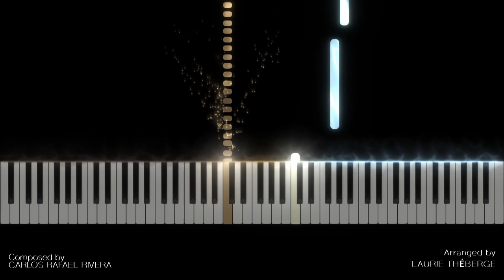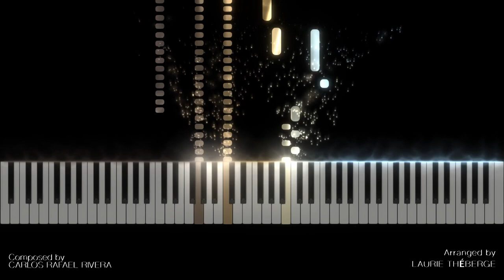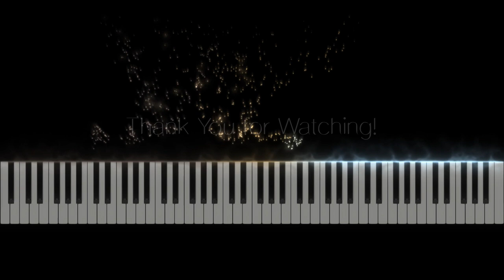The Queen's Gambit - Sygrayem (Piano Cover) [TUTORIAL]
Tutorial #3 here! Again, like I just said, I will be making tutorial videos for EVERY SINGLE ARRANGEMENT I'VE DONE SO FAR! Please be patient for the one you want :) It's doing to take some time as I have 42 of them!
I really love this piece, it is such a pleasure to play. It's happy and light and it concluded the series more than perfectly!
Here is the original performance if you are having trouble with the hand placements: